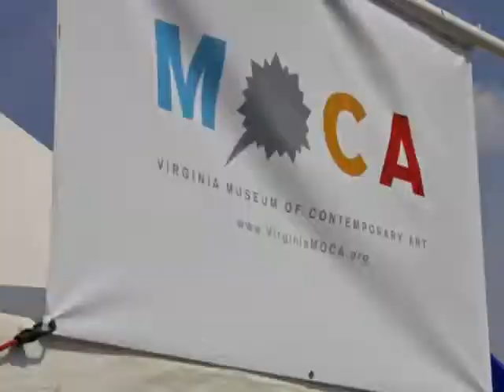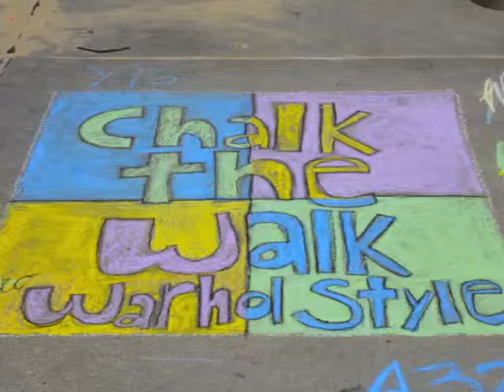Chalk the Walk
Face of Fox, Tracie Paige, walked the Virginia Beach Board Walk to peep the artwork at the 2012 Chalk the Walk Artsplosion!